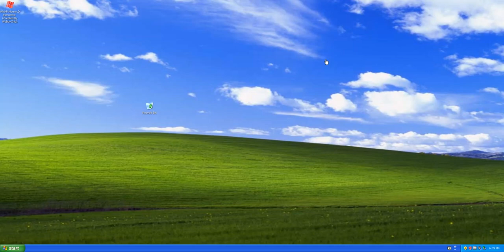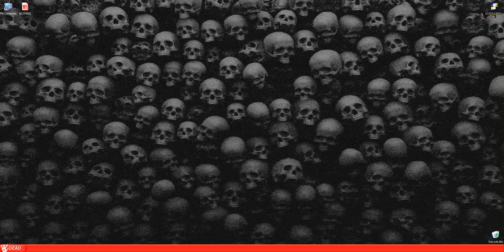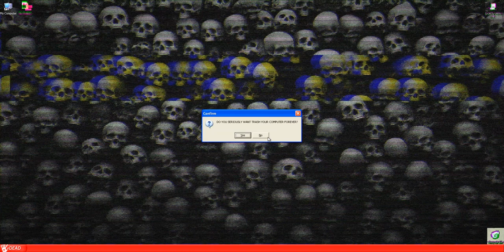Windows XP Horror Edition Destructive Virus Demonstration. (On Virtual machine)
Anyways The Windows XP Horror edition virus can destroy/destruct your computer so bad, No joke. It's for real! Believe me, it's for real. It could destroy your pc!

I'm not responsible for any damages so Don't roar at me, Unruly behavior will not be tolerated.

I have a thing to advise you all, be safe on your pc!

ALWAYS Recommend that you run this virus on virtual machine like VMware workstation or virutalbox, don't be a idiot or a dumb person to run this on your pc, Your pc will be destroyed by the virus.

I Revived this virus.

If worse happens i'll private this virus and you'll have to ask me to give you the download on discord.

I'M NOT THE REAL WOBBYCHIP, I'M A PERSON THAT REUPLOAD THE VIRUS.